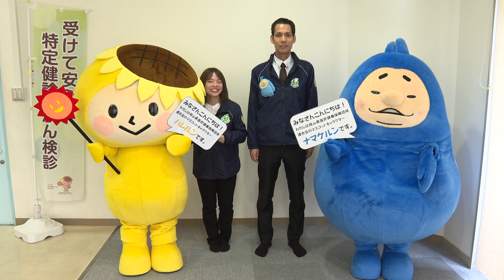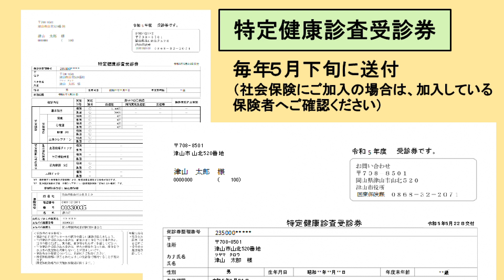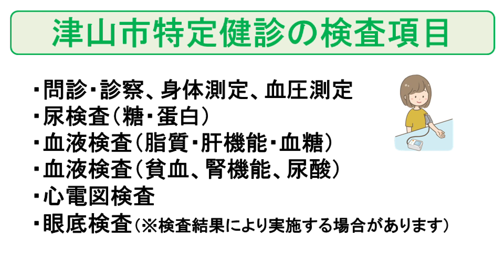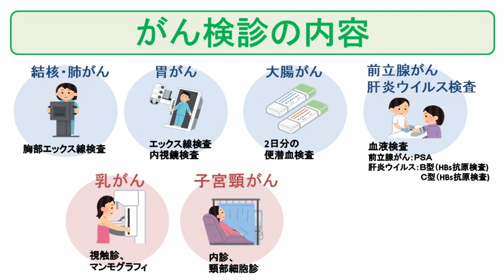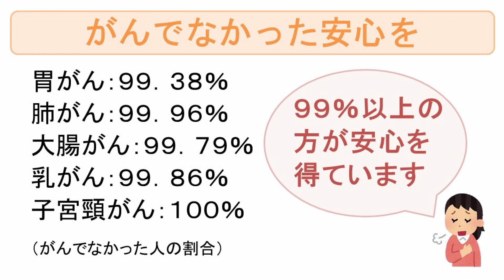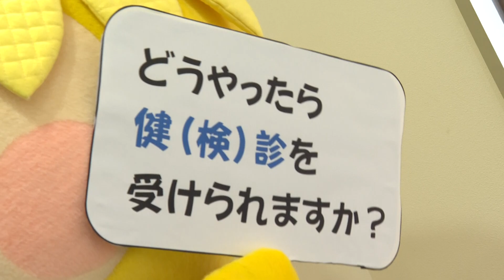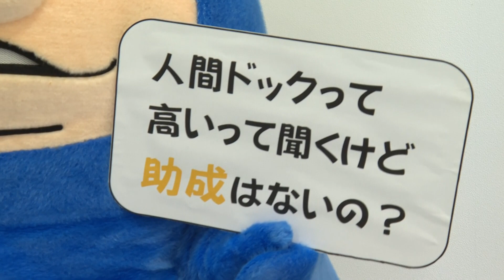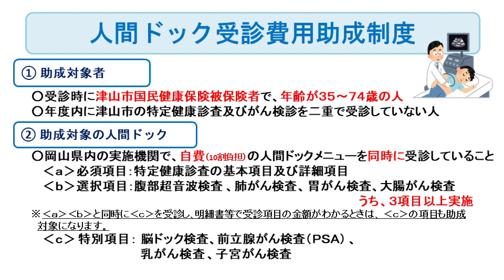【皆さんは受けましたか？津山市の特定健診・がん検診(令和5年度)-こんにちは市役所さん】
津山市民でがん検診の対象年齢の人は、1年に1回は自分のからだの点検のために、がん検診を受診しましょう。
津山市国民健康保険に加入している40歳～74歳の人は特定健診、75歳以上の後期高齢者医療保険に加入している人は高齢者健診を受診しましょう。

今年度(令和5年度)の受診期間の終了日が近づいています。
健(検)診をまだ受けていない人は、ぜひ医療機関または集団健(検)診会場で受診しましょう。

●医療機関での受診
・期間　令和6年1月31日(水)まで
・予約先　各医療機関
●集団健(検)診
・期間　令和6年2月15日(木)～17日(土)
・会場　津山すこやか・こどもセンター
・予約先 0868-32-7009 (津山市健(検)診専用電話)
※予約は、令和6年1月31日(水)まで
※詳しくは、市ホームページをご覧ください

■がん検診・集団健(検)診に関する問い合わせ先　健康増進課
■健診・受診券に関する問い合わせ先　医療保険課